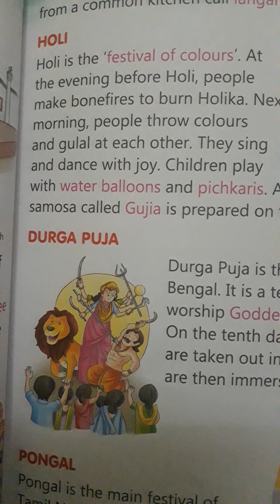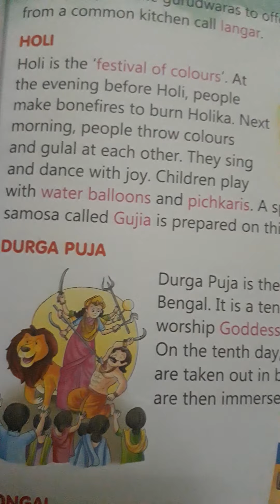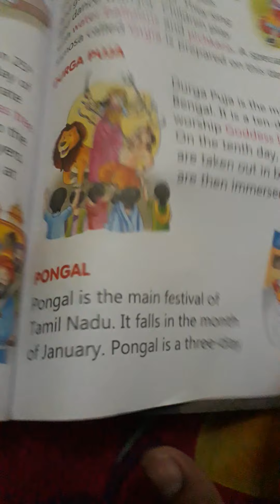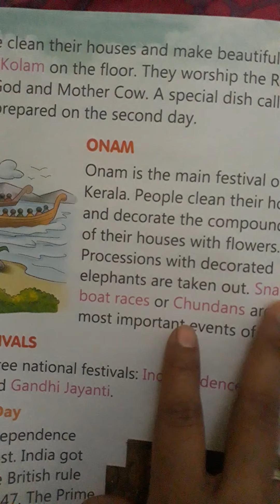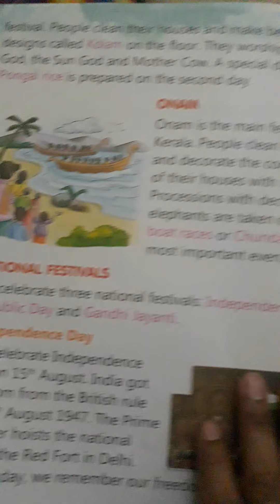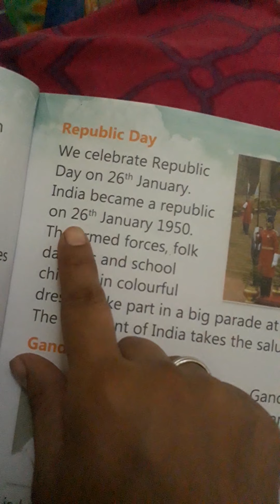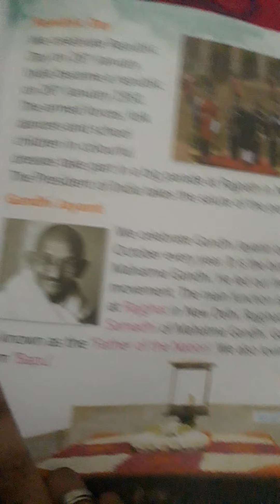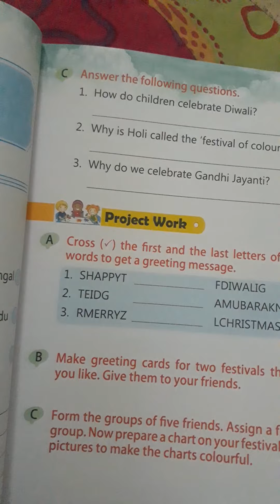6 Let us celebrate class 2nd by Anita Madam E.V.S 2nd part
6 Let us celebrate class 2nd by Anita Madam E.V.S 2nd part